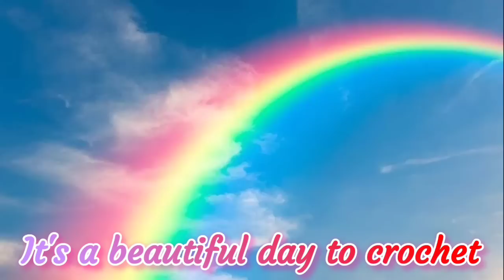Crochet And Chat * Dental Update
Pop It Row Counter:

*Fahlo Animal Tracking Bracelet:
LLAMAMAMA20

FUN ROW COUNTER:

Happy Mail:
Kayla Miller
429 Bud Smith Road

My ETSY - Loom Knit Patterns: